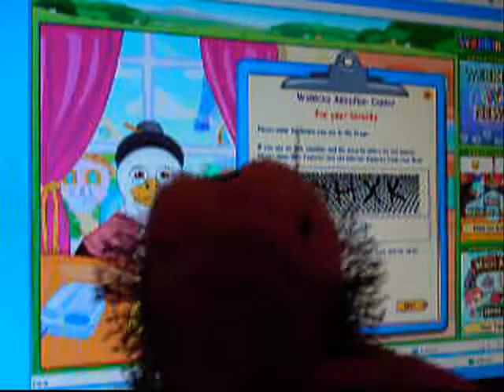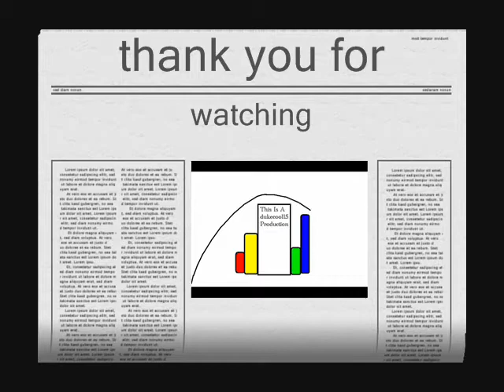adopting my lil'kinz leopard.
this is my 19th webkinz